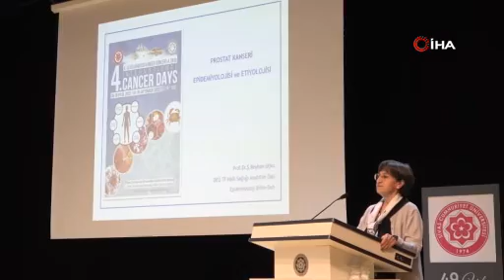Yaşlılık o hastalıkta riski arttırıyor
Sivas Cumhuriyet Üniversitesinde (SCÜ) 4. Uluslararası Kanser Günleri Kongresi başladı. Kongre Başkanı Prof. Dr. Esat Korgalı, yaptığı konuşmada erkeklerde görülen en sık kanser türünün prostat kanseri olduğunu söyledi.